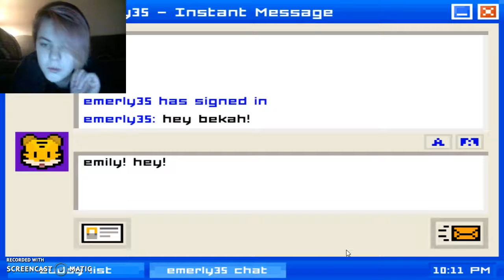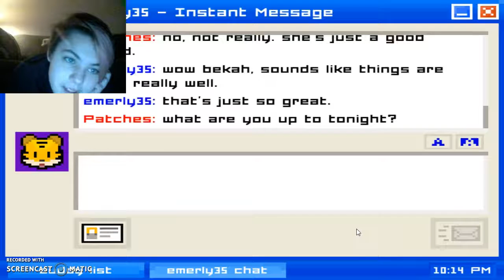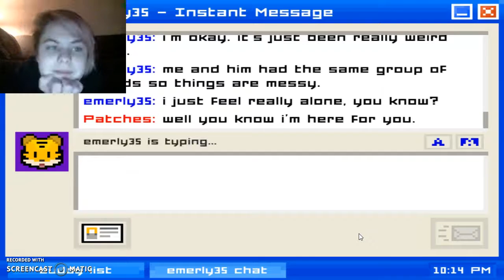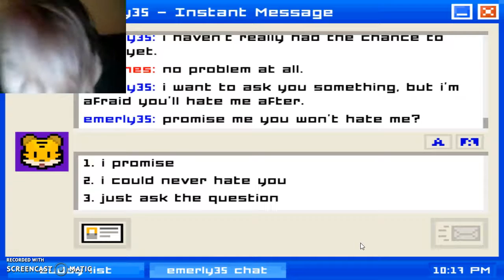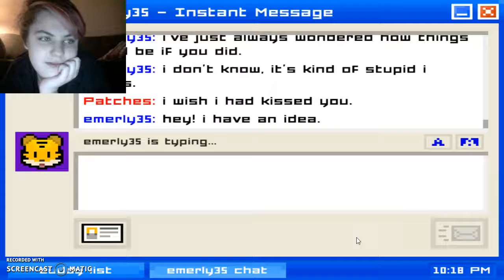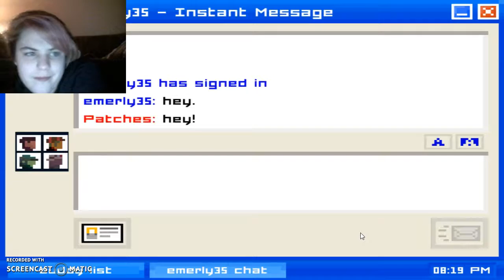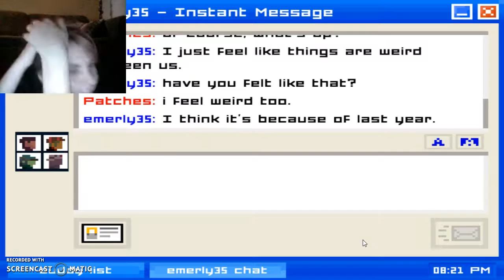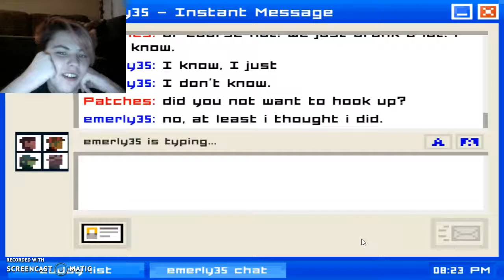Emily Is Away| But I Want You!!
Edited By Morgan (Phan Fan)